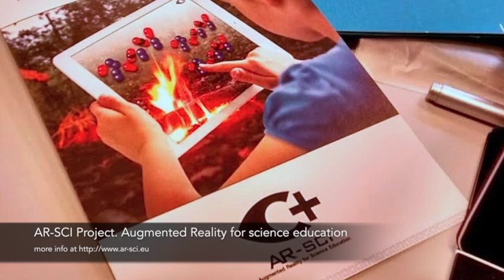3D porpoise marker for AR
3D porpoise printed on a Prusa I3 printer for AR-Sci project.

This object will be used as marker to bring to life superimposed images, videos, etc. when it is sensed by a reader, typically a camera on a cell phone.

AR-Sci project is funded by the European Union, under Erasmus+ program.